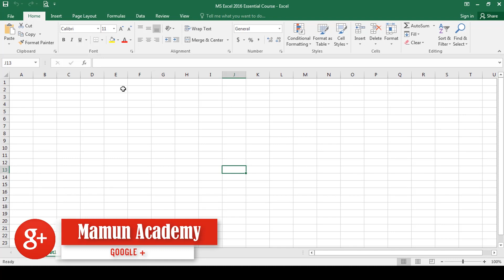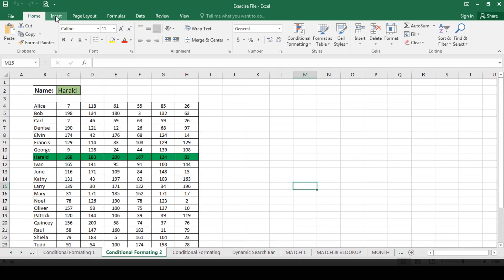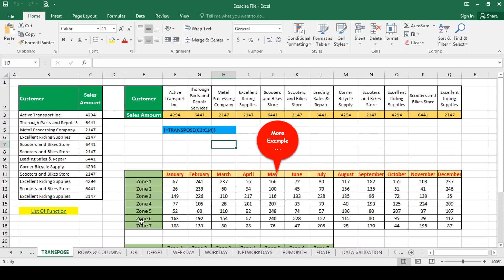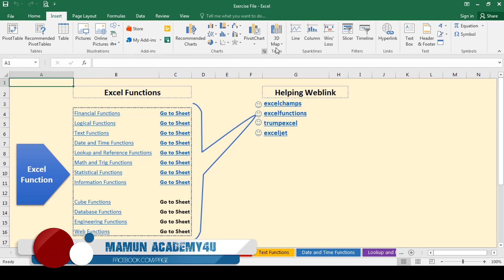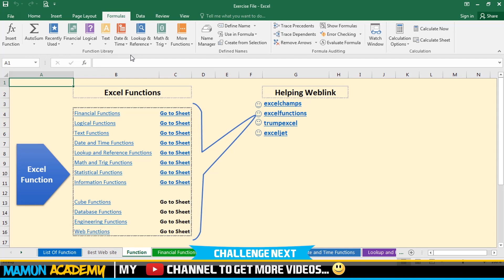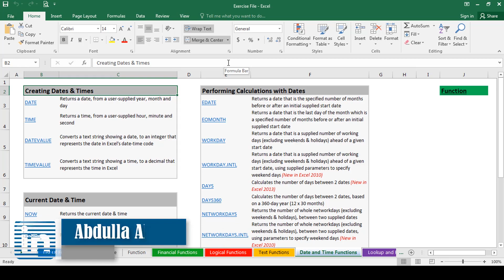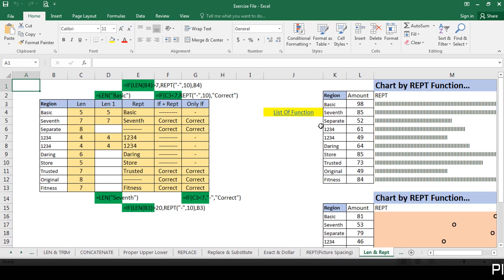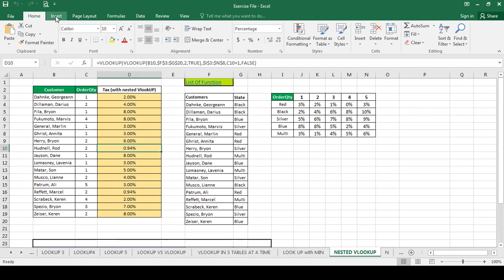MS Excel 2016 Essential Course : Introduction of Basic Excel Part-2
Here I will discuss MS Excel 2016 Essential Course : Introduction of Basic Excel.This is a series of tutorials for Microsoft Excel of Beginners Level. It is a introduction video of how to use excel 2016. Here i will use Microsoft excel 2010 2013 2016  tutorial for beginners Bangla : an overview. Here you will get excel interface 2016. It is a complete guide to Excel User. It is a series tutorial of ms excel for beginners level bangla.

.Social Media.

.Social Media.